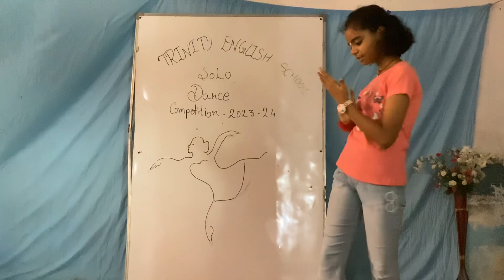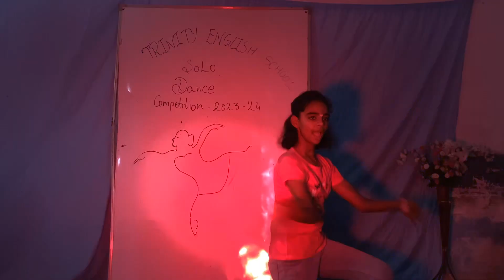Trinity English School